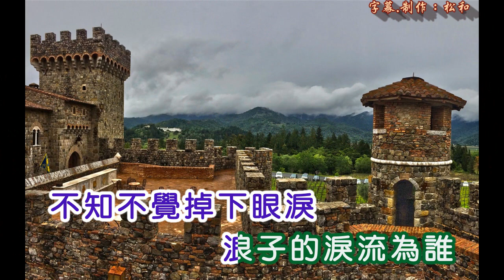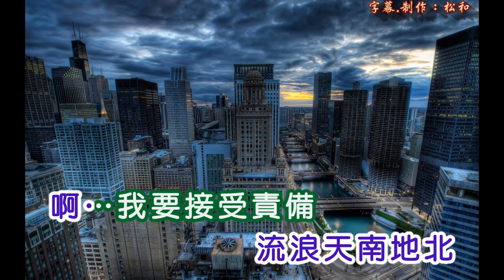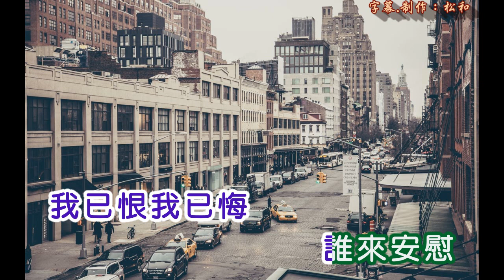羅時豐 ~ 浪子淚